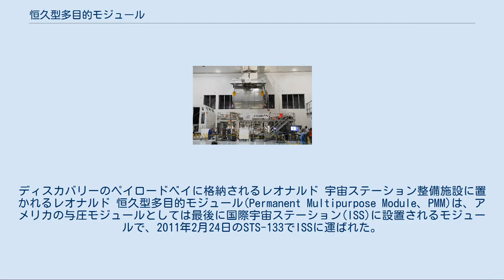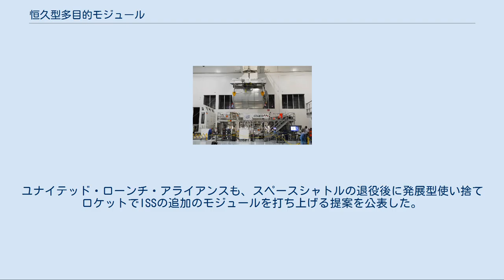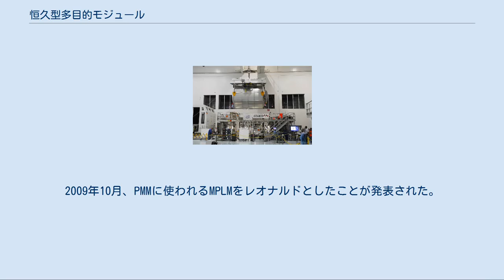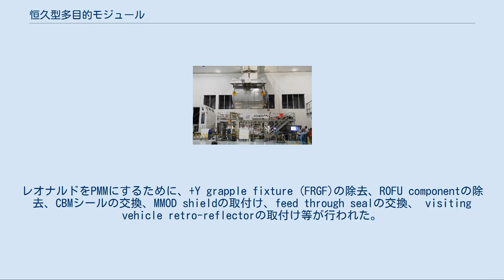恒久型多目的モジュール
ディスカバリーのペイロードベイに格納されるレオナルド 宇宙ステーション整備施設に置かれるレオナルド 恒久型多目的モジュール(Permanent Multipurpose Module、PMM)は、アメリカの与圧モジュールとしては最後に国際宇宙ステーション(ISS)に設置されるモジュールで、2011年2月24日のSTS-133でISSに運ばれた。
PMMは、ISS内の様々な場所に保管されていた予備の装置や補給品、廃棄物の保管のための倉庫として用いられる。
このPMMは、ISSへの物資運搬に使われていた多目的補給モジュール(MPLM)のレオナルドを恒久設置が可能なようにデブリ耐性を強化するなどして改良したものである。
 当初のヨーロッパの提案では、MPLMドナテロに隕石と宇宙塵から防御するデブリシールド及び冷却システムを実装し、スペースシャトル退役後にISSに係留しておくというものであった。
MPLMの改良に要する費用は、ユニット当たり2000万ドルから4000万ドルと見積もられた。
その後、このMPLMはPressurized Multipurpose Module (PMM)と呼ばれるようになり、予備の部品や補給品を保管し、補給の間隔を長くすることができるとされた。
この提案は、既存の計画を変更することになり、また費用がかかるためにNASAに拒絶された。
しかし内部での議論は続けられ、スペースシャトル最後の飛行となるSTS-133でMPLMを恒久的にISSに係留する可能性が検討された。
ユナイテッド・ローンチ・アライアンスも、スペースシャトルの退役後に発展型使い捨てロケットでISSの追加のモジュールを打ち上げる提案を公表した。
 2009年8月5日、STS-133で1基のMPLMを運び、ISSに残していくことが発表された。
2009年10月、PMMに使われるMPLMをレオナルドとしたことが発表された。
STS-133は、最後から2番目(その後STS-135が追加されたため3番目となった)のスペースシャトルの打上げで、2011年2月14日に打ち上げられた。
PMMは、シャトル・リモート・マニピュレータ・システムとカナダアーム2を使ってユニティの地球側の結合場所へ設置された。
 STS-131のミッションを終え、2010年4月20日に地球に帰還すると、レオナルドはケネディ宇宙センターの宇宙ステーション整備施設に運ばれ、改良を施された。
レオナルドをPMMにするために、+Y grapple fixture (FRGF)の除去、ROFU componentの除去、CBMシールの交換、MMOD shieldの取付け、feed through sealの交換、 visiting vehicle retro-reflectorの取付け等が行われた。